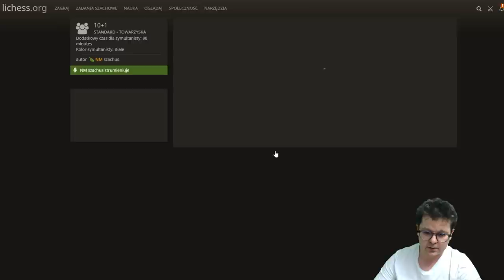MORDERCZA GRA w SZACHY z 50 OSOBAMI JEDNOCZEŚNIE!!! || lichess.org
Postanowiłem spontanicznie zagrać w szachy, ale. na 50 szachownicach jednocześnie!
Symultana szachowa, czyli seans gry w szachy jednocześnie z wieloma osobami na raz.
Musze przyznać, że było to zadania niezwykle wyczerpujące! Zawodnicy mieli 10min + 1s/ruch, a symultanista 90min.

Dobrej zabawy! :)

Serdecznie zapraszam :-)

np. z turniejów szachowych etc.

Sporo osób mnie pyta jak mogą wesprzeć kanał. Jest to bardzo miłe i zawsze mnie to pytanie "zatyka", ale jak już ktoś bardzo chce to można to zrobić tu:
...za co SERDECZNE DZIĘKI! :-)